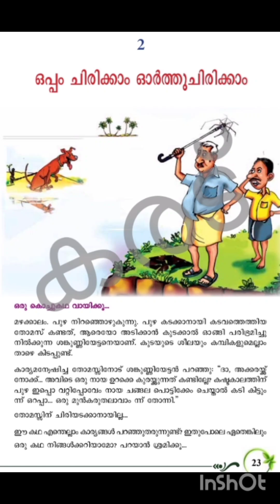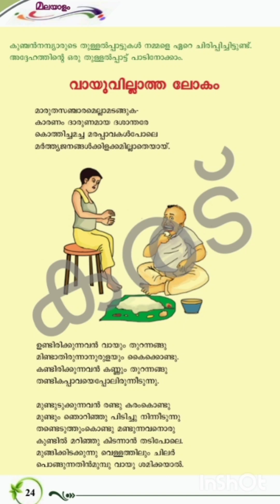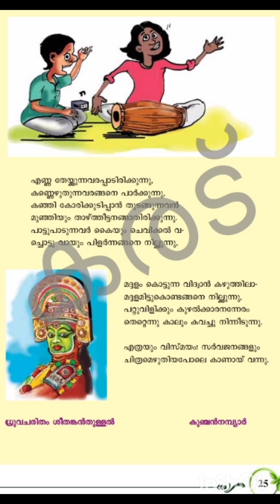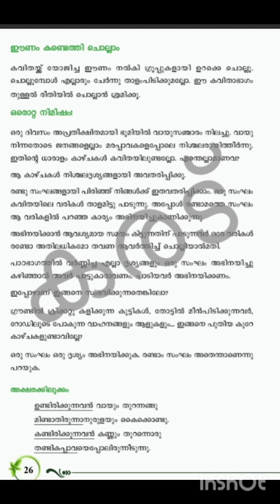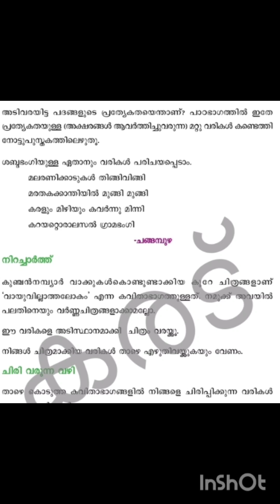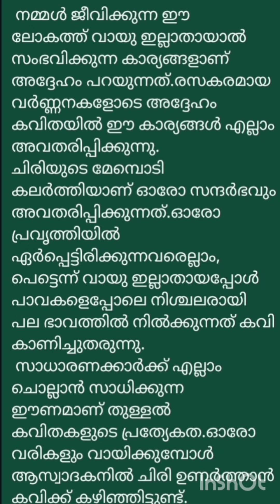newtext |class5 | keralapadavali |vayuvillatha lokam |unit 2|notes